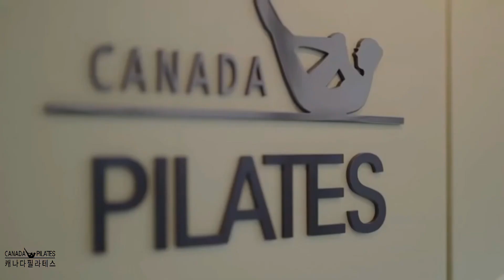[캐나다필라테스] LADDER BARREL | STRAIGHT BACK | 레더바렐 | 필라테스 | 복근x척추기립근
ladderbarrel # 복근운동

이 동작은 레더바렐에서 진행하는 복근 운동,  STRAIGHT BACK 입니다.
앞서 배우는  ROUND BACK  과 달리 척추의 중립을 유지하는 복근 운동입니다.

준비자세는 배럴의 가장 높은 곳의 약간 앞에 앉아 골반과 척추 중립으로 세워 두 다리는 내전, 평행, 발목 배측굴곡으로 고정합니다.

두손에 폴을 잡고 어깨가 긴장하지 않는 선까지 들어서 준비하고
내쉬는 호흡에 척추를 뒷사전으로 기울였다가 마시는 호흡에 한박자 기다리고
내쉬는 호흡에 다시 좌골 위 척추 수직으로 세워 돌아오는 동작으로
척추 기립근과 복근이 약한 회원에게 초급이지만 매우 강력한 복근운동 입니다.

주의점은 허리가 굽혀지거나 신전되지 않도록, 그리고 경추라인은 자연스럽게 흉추라인에 따라 헤드넏이 되어야 합니다.

척추의 굴곡이 아니라 고관절의  hinge 로 척추가 어디 하나 구부러지지 않는 완전한 중립을 유지하기 매우 어렵기 때문에 본 동작을 수행하기 전에
다양한  Seated   Position 에서 척추 중립을 가이드해주시고 오시는 것을 추천드려요. :)